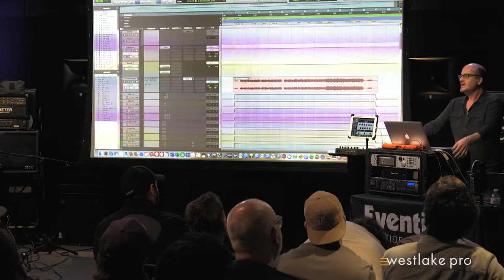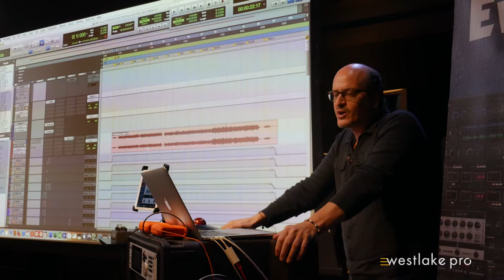Grammy Winner Rafa Sardina Discusses Creative Process and Eventide Multi-Effects Processors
Top sound engineers continually rely on Eventide multi-effects processors for delivering pristine sound. So when proSESSIONS hosted an event to showcase the Eventide H9000, we were honored to invite Rafa Sardina to our Westlake Pro studio. Rafa is a 13-time Grammy and Latin Grammy winning producer, mixer and engineer. He joined us live on stage to share details about his creative process and applications for the H9000.

Rafa describes mixes as a balance of glue and discrete elements. Glue binds a mix together and creates its identity. For instance a kick and snare at the beginning of a hip hop track should stay the same throughout the song. In other instances, mixers take more creative liberty and push the sound in different directions. It’s the mixers responsibility to find the perfect balance between the glue and discrete elements.

The Eventide H9000 is a spectacular processor and its rich sound is best appreciated in person.